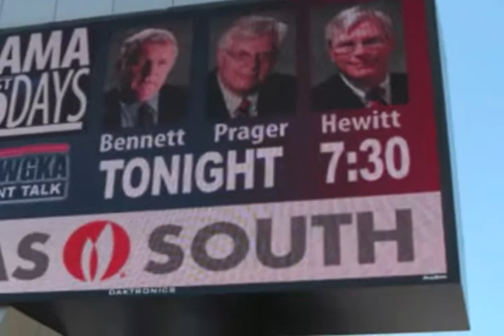920 WGKA's Mike Gallagher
midday talk show host, Mike Gallagher, talks about the impact talk radio advertising is having on businesses partnering with 920 WGKA.